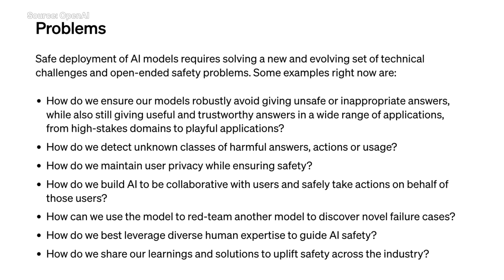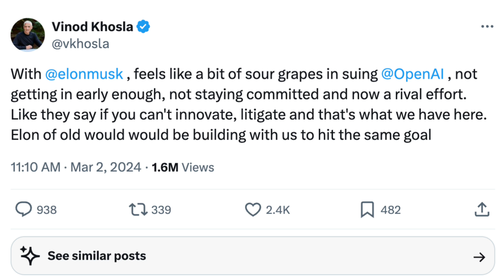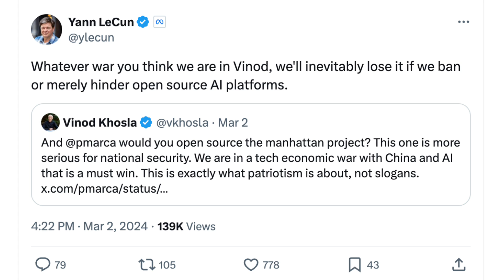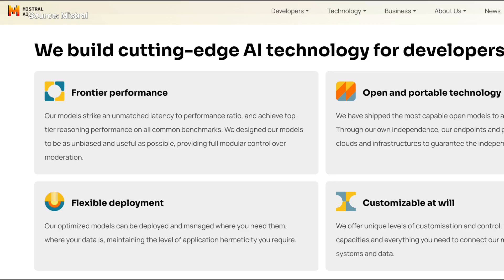Why billionaires like Elon Musk, Sam Altman are fighting over the future of AI | TechCrunch Minute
AI is still the hottest topic in tech and within the startup community. But with Elon Musk suing OpenAI, alleging that it's abandoning its mission to help humanity and focusing too much on profits, a new element of drama has been added to the mix. TechCrunch Senior Reporter Alex Wilhelm dives into ongoing debate over OpenAI's leadership and how it conducts itself, which is core to the future of AI and whose vision for its development will win out.